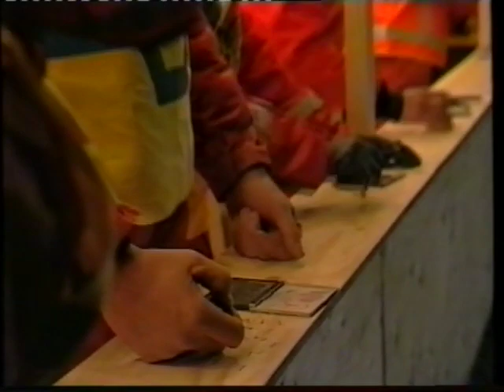Elfstedentocht 1997 - deel #10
Opname van het verslag van de elfstedentocht 1997 door de NOS. Te beginnen op 4 januari 1997 om 04h59m.
Het is inmiddels 7h12m